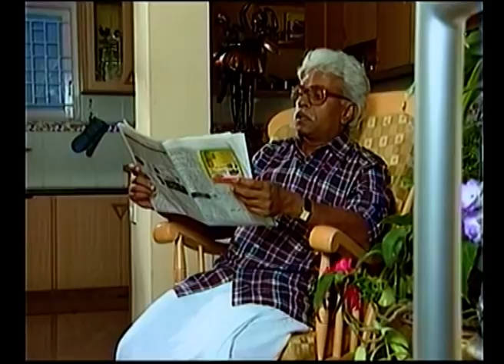Mayamruga Episode 277, T N Seetharam , P Sheshadhri , Nagendhra Sha